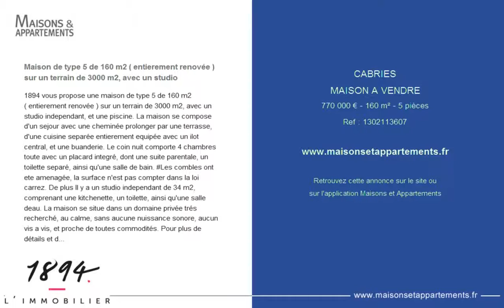CABRIES - MAISON A VENDRE - 770 000 € - 160 m² - 5 pièces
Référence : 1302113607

Maison de type 5 de 160 m2 ( entierement renovée ) sur un terrain de 3000 m2, avec un studio
1894 vous propose une maison de type 5 de 160 m2 ( entierement renovée ) sur un terrain de 3000 m2, avec un studio independant, et une piscine. La maison se compose d'un sejour avec une cheminée prolonger par une terrasse, d'une cuisine separée entierement equipée avec un ilot central, et une buanderie. Le coin nuit comporte 4 chambres toute avec un placard integré, dont une suite parentale, un toilette separé, ainsi qu'une salle de bain. Les combles ont ete amenagée, la surface n'est pas compter dans la loi carrez. De plus Il y a un studio independant de 34 m2, comprenant une kitchenette, un toilette, ainsi qu'une salle deau. La maison se situe dans un domaine privée trés recherché, au calme, sans aucune nuissance sonore, aucun vis a vis, et proche de toutes commodités. ) Bien soumis au statut juridique de la Copropriété. Nb de lots : 150. Charges annuelles de copropriété (Montant moyen annuel quote-part du budget prévisionnel vendeur) : 1 080 €. Honoraires charge vendeur